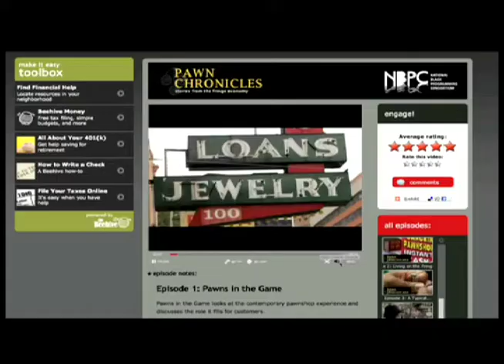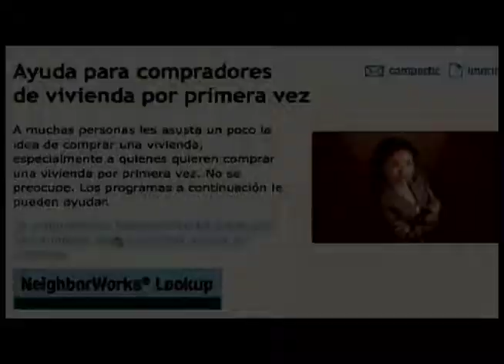One Economy's Digital Connectors: Visit with FCC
FCC Chairman Julius Genachowski visits with One Economy's Digital Connectors at Valencia Gardens in San Francisco.
One Economy's Digital Connectors identifies talented young people, ages 14 to 21 from diverse backgrounds, immerses them in certified technology training, builds leadership skills and prepares students to enter the 21st-century workplace. Participants give back to their community by training family members and residents on how to use technology effectively.